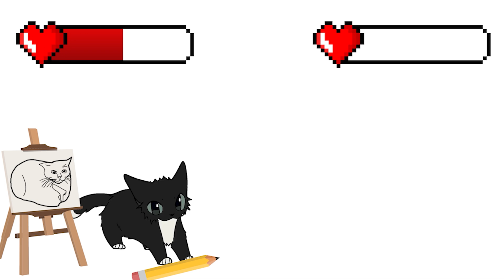Maxwell Cat Vs Steve (Maxwell Cat vs Borzoi Dog)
Maxwell Cat Against Everyone! Full Collection (Maxwell Cat vs Borzoi Dog)

 The audio and video sources in this video are created in such a way that the viewer can hear and see new UNIQUE content (Maxwell Cat vs Borzoi Dog)